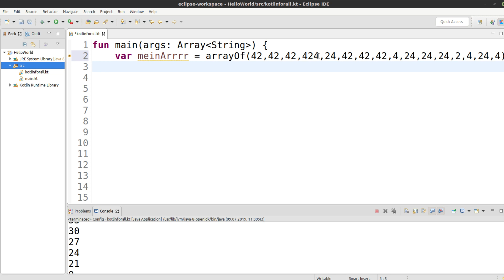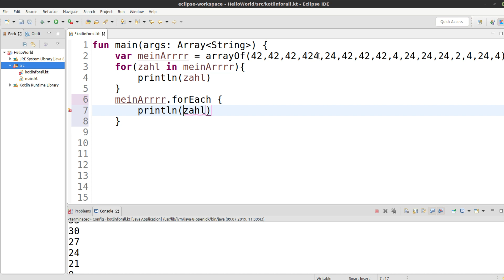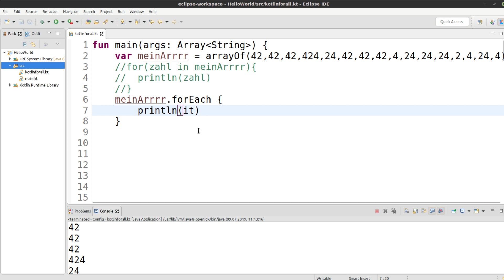Kotlin für alle Tutorial #28 - Foreach Schleifen